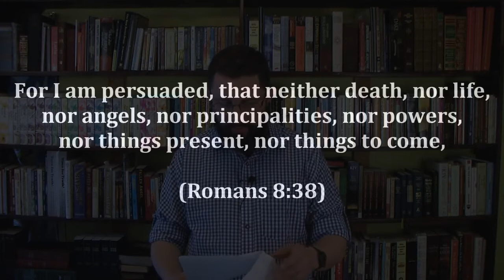16: The Trinity Exposed